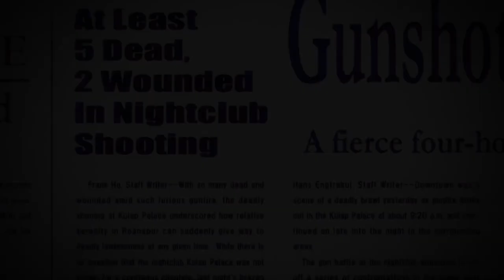Chrome Beretta - A Minecraft PvP Montage.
hi

Texture Pack: Lunar 16x
Shaders: Sildurs Extreme
Servers recorded on: Hypixel, Minemen, Bedwars Practice